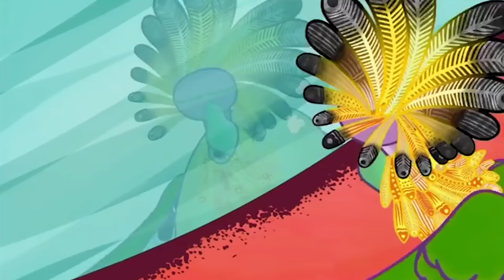The Jungle Singing Competition 🎤 | Tinga Tinga Tales Official | 1 Hour of Full Episodes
Frog has the most amazing voice, but crow believes that birds are the only animal that should sing. Perhaps a duet... or duel will settle this. Sing along with Frog and Crow in the duet to end all duets!

00:00 Episode 1
11:10 Episode 2
21:20 Episode 3
31:30 Episode 4
41:40 Episode 5
51:50 Episode 6